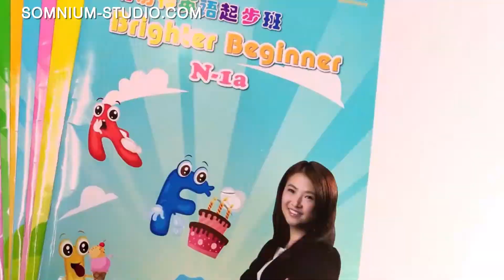明師教育宣傳片製作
We provide every kind of multimedia services, like: 3D, 2D  promotion animation, video, post editing production.
後期製作, 動畫製作, 廣告
please feel free to request quotation from us.